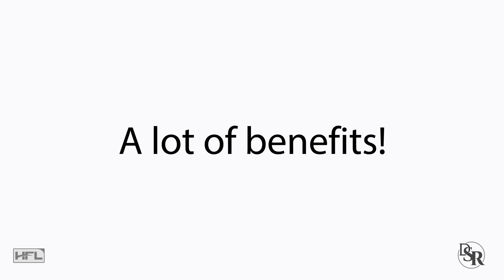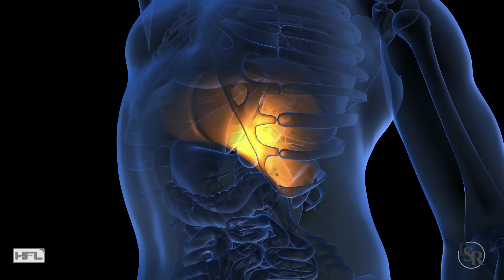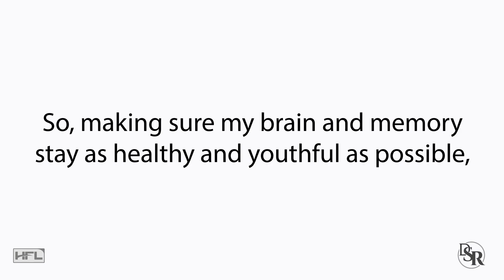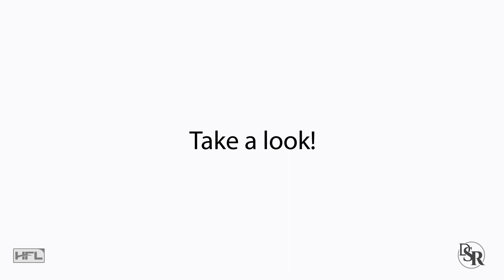This Essential Vitamin Improves Memory, Focus & Brain Health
My favorite, “all-in-one” formula for quickly improving memory, focus and brain health.

There’s an essential nutrient that many people are lacking and deficient in these days, that’s linked to healthy:
Liver function
Heart and cardiovascular system
Brain development
Muscle movement
Nervous system & stress management
Metabolism
Memory & focus

People who are at the highest risk of being deficient in this important vitamin, are people who
do lots of cardiovascular exercise and endurance athletes
Drink alcohol regularly (3-4x weekly)
Take oral prescription medications
Pregnant women
Postmenopausal women
As well as men over the age of 40

Even though your liver can make small amounts of this nutrient on its own, the majority of it needs to come from your diet.

Unfortunately, the foods highest in this special vitamin are the ones most people don’t eat these days and hence, why there are deficiencies.

Three best foods would be
Organic Beef (2.4 oz/290 mg) and chicken liver (2.4 oz / 222 mg)
Pasture raised Egg yolks (1 egg / 113 mg)
Fresh, wild caught cod (3 oz / 248 mg)

So, what’s this amazing nutrient?... It’s called choline and it’s part of the B vitamins group.

And it’s a supplement I’ve been taking for over 20 years primarily for improving my brain, memory and focus.

This is especially important for me because my grandmother on my dad’s side had Alzherimer’s and my aunt on my mom’s side has Parkinson's disease.

So, making sure my brain and memory stay as healthy and youthful as possible, is a big priority for me.

Now, in the old days, I would take just Choline by itself, about 1000 mgs daily.

The goal being that it would increase acetylcholine levels in my brain, which low levels are linked to dementia, Alzheimer's and Parkinson's disease

However, regular Choline is not the best form. It’s not the most bioavailable or absorbable. Nor does it have the most health benefits, especially for the brain.

Thanks
DrSamRobbins